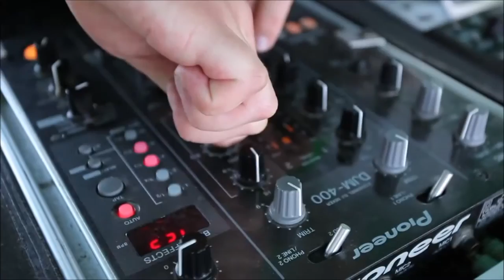LAZY SUNDAY - The Old Skool All Dayer Trailer 2016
Lazy Sunday - The Old Skool All Dayer
Bank Holiday Sunday 28th August 2016 FREE All Dayer.
Beer, BBQ & Old Skool!
Join us for a Old Skool take over of a huge pub beer garden...
FREE Fun Day for all the family!!
(Fox & Duck, Stotfold, Beds. Junction 10 A1M)
11am - Midnight

Tickets required to gaurantee entry.
(Children accompanied by Adults do not need tickets)

★ Billy "Daniel" Bunter ★ Slipmatt ★ 2 Bad Mice ★ Fat Controller ★ Eastman ★ Barrington ★ More TBA